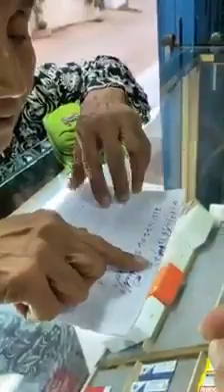PENIPUAN.. Nenek ini disuruh ngisi pulsa 500 ribu ke orang tidak dikenal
Astaga.  Masih aja ada orang yang kelewatan zaman skrng ni.  Gak tega lihat nya